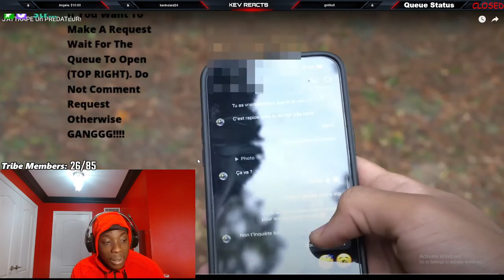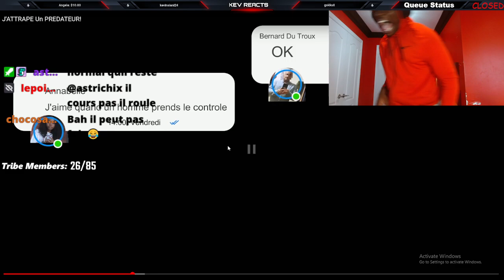Kev Reacts To J'ATTRAPE Un PREDATEUR!